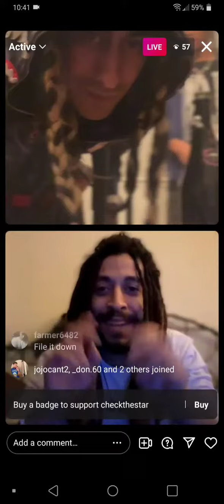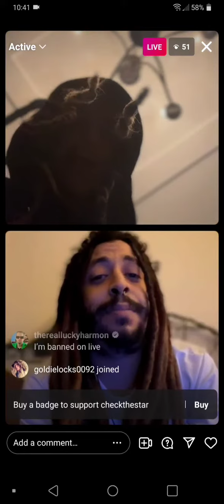checkthestar and Onetake talking ish 🤣🤣🤣🤣🤣🤣🤣🤣🤣🤣🤣🤣🤣